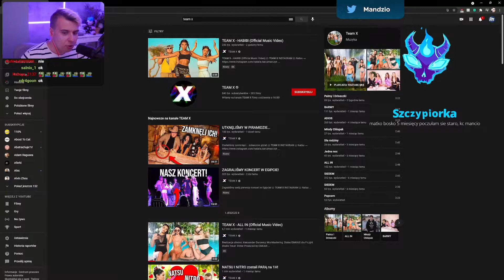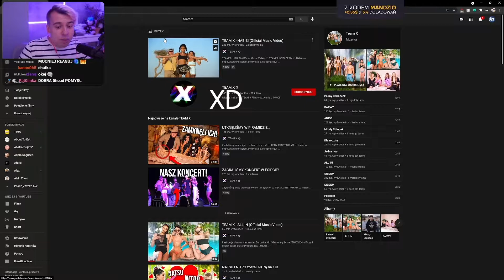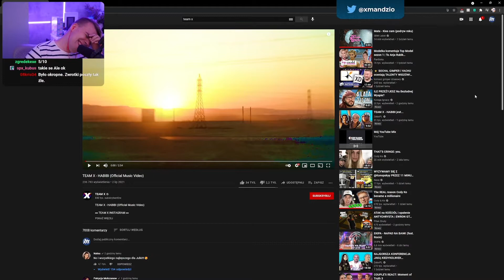MANDZIO REAGUJE NA TEAM X - HABIBI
Mandzio komentuje najnowszą piosenkę TEAM X -HABIBI